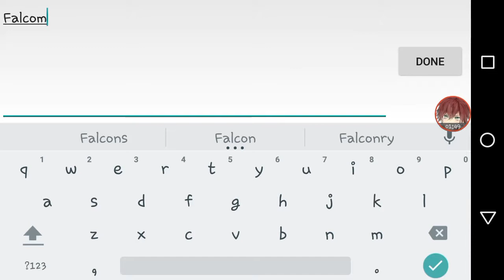Pixel Gun 3d Series Ep. 1 "Trying To Troll in Block Crash"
Last Day on Earth Series Still in Progress